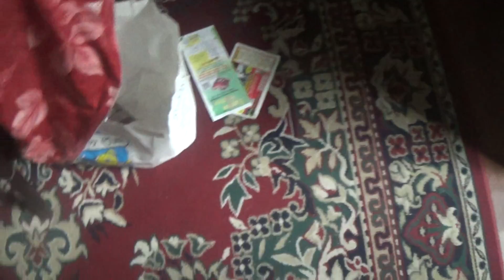AGP Throws Rigby and pushes/chases Mr. Grumpy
Angry Grandpa starts having this meltdown, and things don't go very well when Mr. Grumpy checks on him, just watch and enjoy.